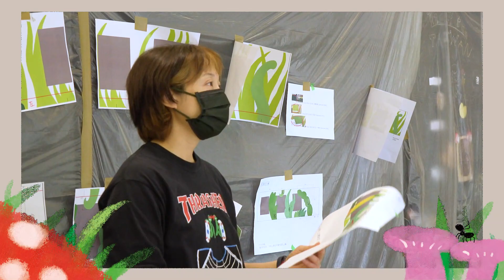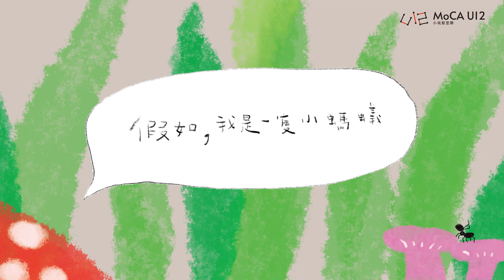MoCA U12【小玩藝變形記】MoCA U12 Kids’ Space MAKEOVER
2023 U12小玩藝藝術家空間創意裝置
2023 MoCA U12 Kids’ Space Artist Project

藝術家 Artist｜蔡潔莘 Tsai Chieh-Hsin

影片介紹｜
經過藝術家、木匠、油漆師傅的齊心努力，花了一個月的時間栽育，MoCA U12土地裡居然盛開了從來沒見過的蘑菇，迸出了一顆顆石頭……

EXTREME SPACE MAKEOVER!
After 1 month of decorating & TRANSFORMING our Sand Dunes Middle East- into the Nowhere Forest, we finally show you the FINISHED RESULT! A Forest arrived on the MoCA land.